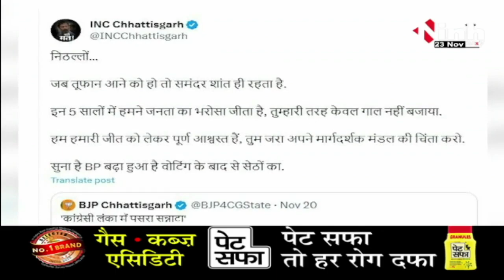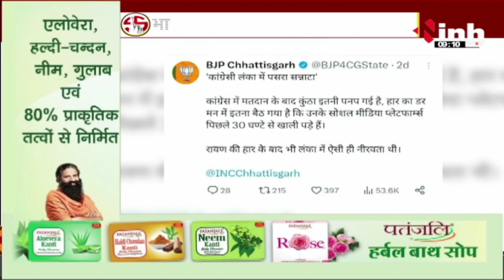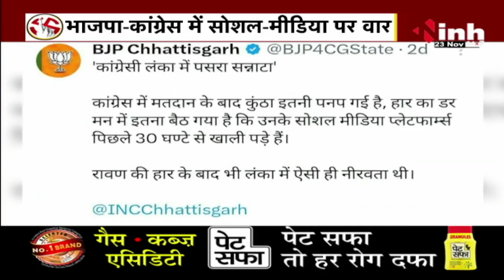भाजपा- कांग्रेस में सोशल मीडिया पर वार | Chhattisgarh Election 2023 | BJP | Congress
INH, भाजपा- कांग्रेस में सोशल मीडिया पर वार | Chhattisgarh Election 2023 | BJP | Congress